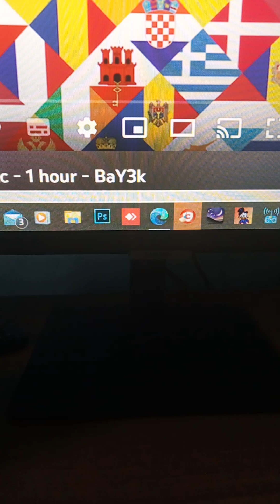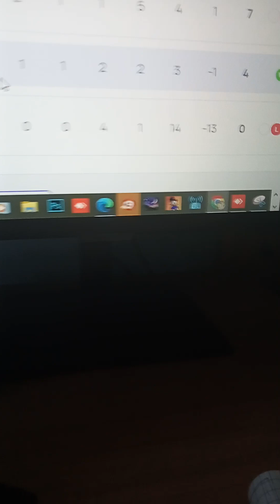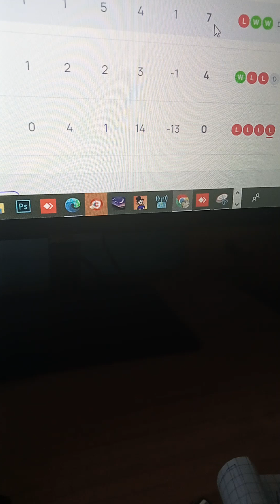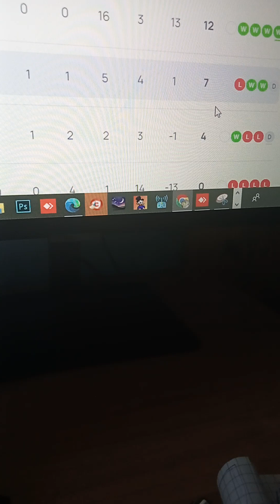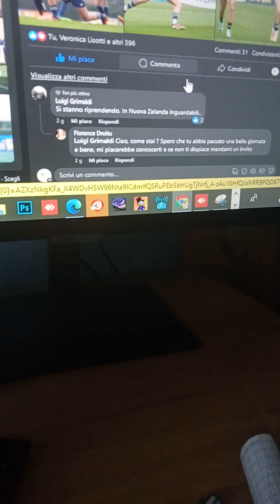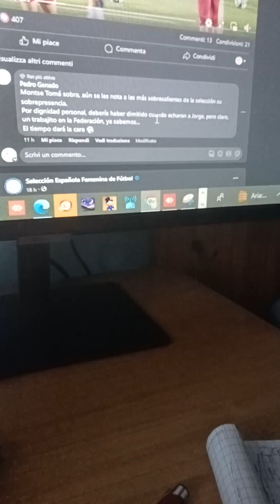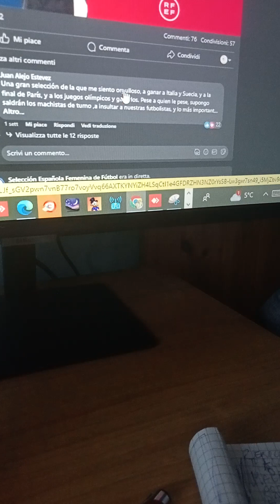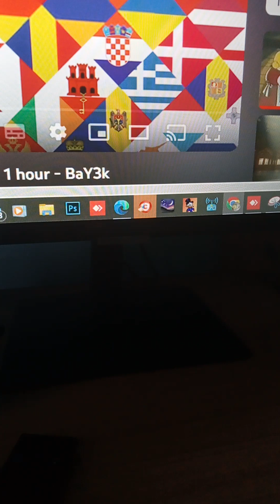Nations League: Anteprima Spagna-Italia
Le Azzurre in Spagna per tenere lontana la Svizzera e provare a strappare il secondo posto alla Svezia.
🇪🇦🆚🇮🇹 diretta Rai 2 testuale Grazie per il Gialappa's Bar